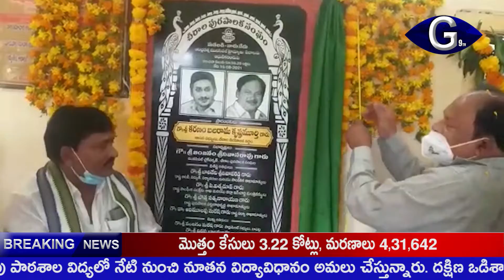ప్రకాశం జిల్లా చీరాలలో జగనన్న విద్యాకానుక కిట్లను పంపిణీ చేసిన ఎమ్మెల్యే కరణం | G9tv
ప్రకాశం జిల్లా చీరాలలో నిర్వహించిన మనబడి నాడు- నేడు కార్యక్రమంలో ఎమ్మెల్యే కరణం బలరాం పాల్గొన్నారు. విద్యార్థులకు జగనన్న విద్యాకానుక కిట్స్ ను పంపిణీ చేశారు. అనంతరం పాఠశాలలోని పరిసరాలను పరిశీలించారు.